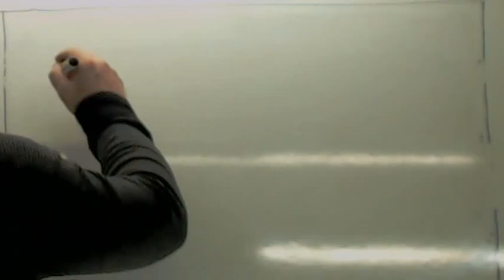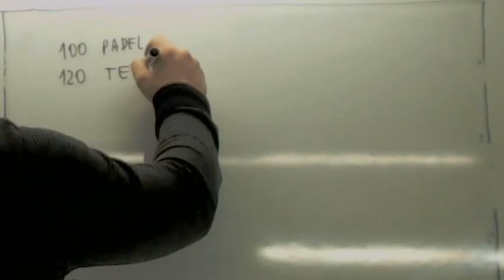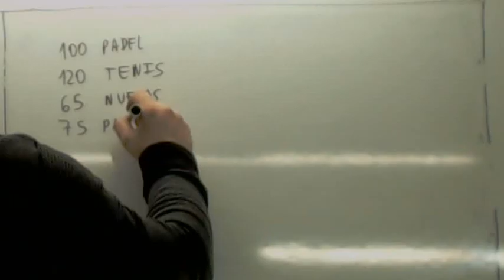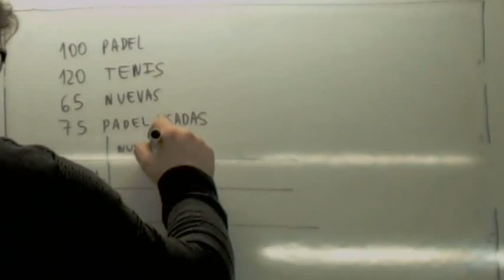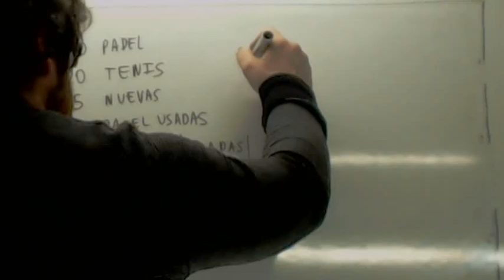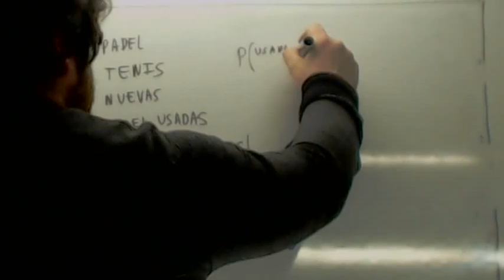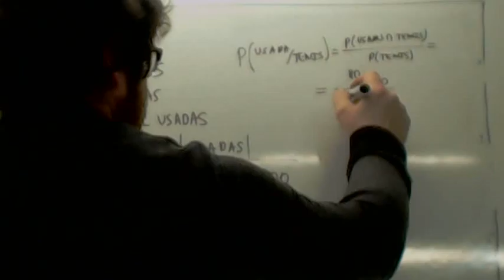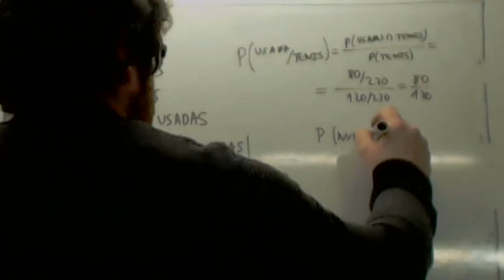Tabla de contingencia 03 Usero